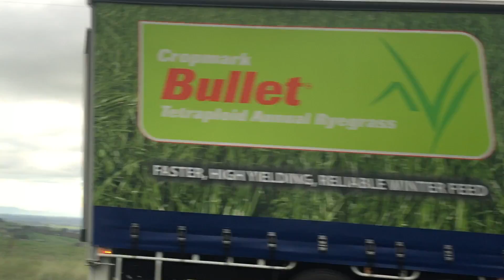Bullet Annual Ryegrass - Fastest in the fleet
Bullet Annual Ryegrass - the fastest in the fleet.